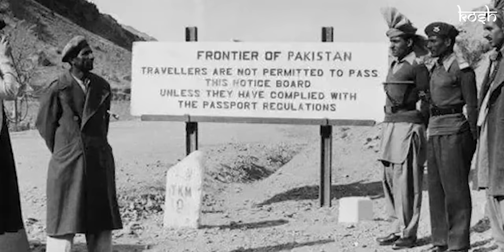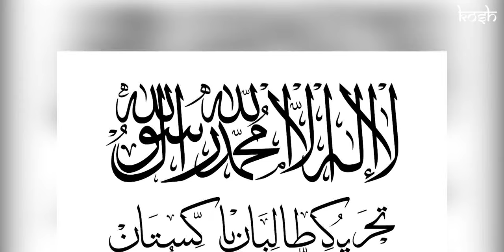Durand line : Afghan - Pak border dispute | Why Taliban refuses to recognise it? | Hindi | KOSH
In this video, we delve into the Durand Line, a controversial border that separates Afghanistan and Pakistan. This border was established in 1893 by the British colonial government, without the consultation of the local Pashtun tribes who inhabited the region. Since then, the Durand Line has been a major point of contention between Afghanistan and Pakistan, with both countries claiming sovereignty over parts of it.

We explore the history and geopolitics behind the Durand Line dispute, including the role of colonialism, the rise of nationalism, and the impact of regional powers. We also analyze the cultural and ethnic dynamics that underlie the conflict, particularly the Pashtun identity and its transnational implications.

Written by:- Shubham Rana

Edited and presented by:- Ankit Panwar